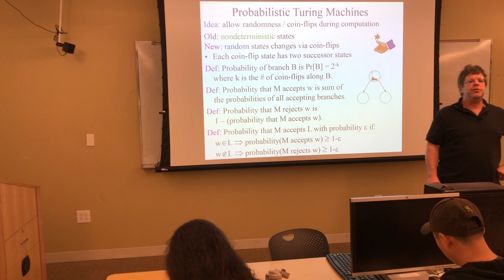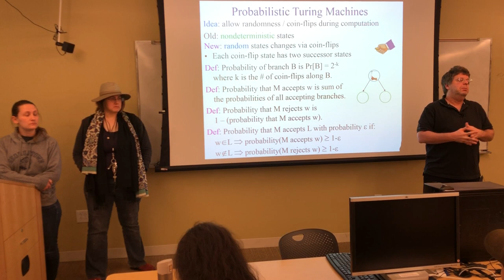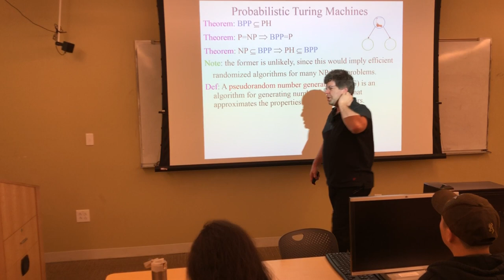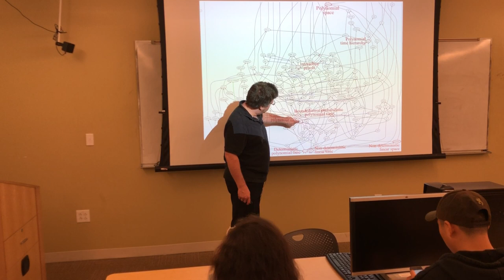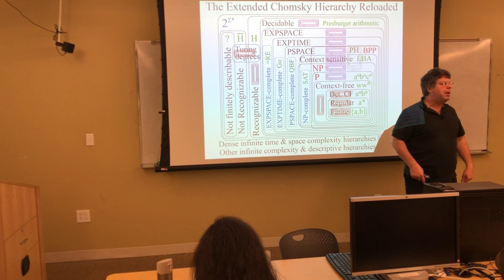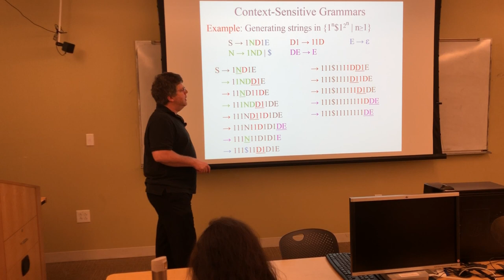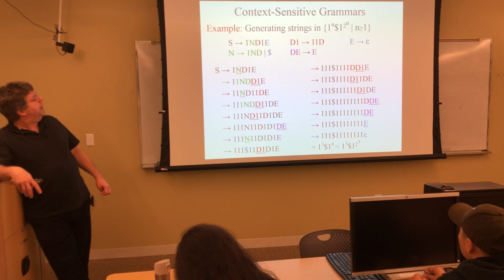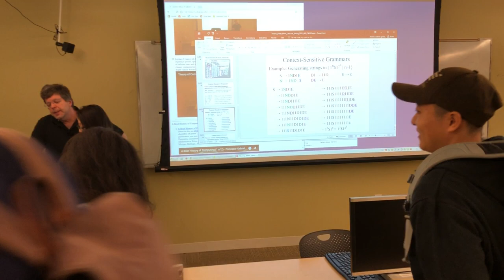Theory of Computation (CS6160) Lecture 10 (Part 2 of 2), Professor Gabriel Robins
This lecture is part of a course on the Theory of Computation, by Professor Gabriel Robins at the University of Virginia (CS6160 Spring 2018), with PowerPoint slides

Specific topics covered in this lecture: the course TAs talk about cheating/plagiarism -related issues - please don't cheat!, probabilistic Turing machines, the power of randomness in computation, Bounded-error Probabilistic Polunomial time (BPP), primality testing, BPP and the polynomial hierarchy, pseudorandom number generators, the "Complexity Zoo", the extrended Chomsky hierarchy, the "busy beaver" function, non-halting space-bounded computations, context-sensitive grammars, universality of context-sensitive grammars, Occam's razor